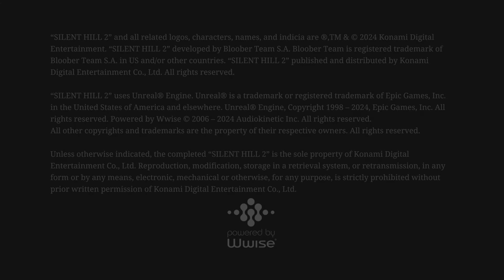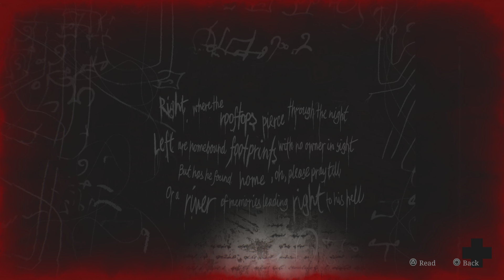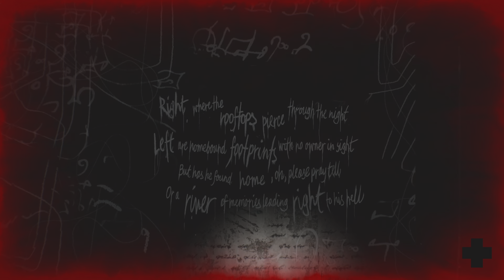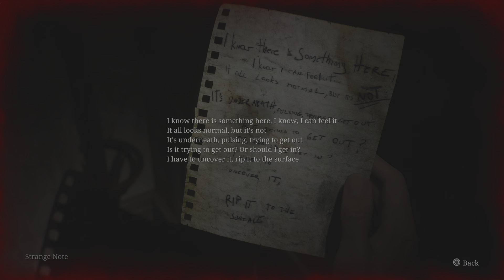Let's Play SILENT HILL 2 Remake Pt 2